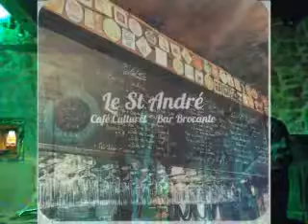Sitting on Top of the World (Mississippi Sheiks 1930) by Dr Pickup & Muriel Pelca @ Le Saint André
81000 Albi. Friday, 3 July  2020

guitar
Mureila Hofner Standup Electric bass Dr Pickup & Muriel Pelca @ Le Saint André 12270. 2 Feb 2019
12270 Saint André de nejac.  Saturday, 2 February 2019